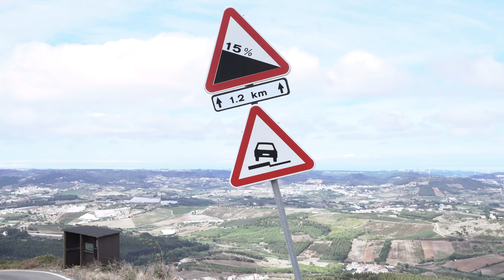Heatwave: The Trailer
The boys traveled to the best and gnarliest hills across Spain and Portugal, in the hottest time of the year, to test their limits and make phenomenal memories. Needless to say, we succeeded.
WILD VIDEOS INCOMING.

VIDEO LIST:
S1 2023 Recap - New Years (S1’s Youtube)
Luke Spud Video Part - January 7th

Big Announcment - January 8th
Diego Poncelet Video Part - January 14th
Lars Troutwine Video Part - January 21st
HEATWAVE: The Movie - TBA

SKATERS:
Luke Spud
Lars Troutwine
Diego Poncelet
Alex Tzouganakis
Yannis Markarian
Owen Fox
Josh Evans
Carlos Alvarez

FILMERS:
Luke Spud
Max Heaton
Linus Marsh
Owen Fox
Lars Troutwine
Alex Tzouganakis